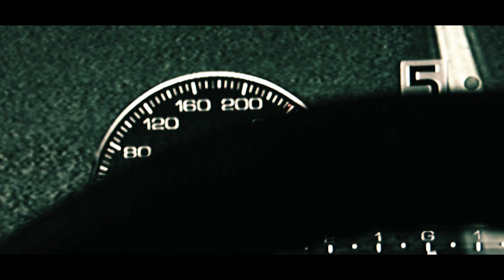GT Academy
Schnallen Sie sich an für eine Testfahrt mit dem heiß ersehnten Gran Turismo®6, die gleichzeitig Ihr Ticket für die Teilnahme an der GT Academy 2013 sein könnte.

Haben Sie, was nötig ist, um zu beweisen, dass Sie schneller sind als Ihre Freunde und die anderen GT-Fans Ihres Landes? Erzielen Sie in der Demo die schnellste Rundenzeit auf dem Silverstone Circuit und treten Sie in der nationalen Finalrunde an, um die Chance zu erhalten, am Race Camp in Silverstone im Vereinigten Königreich teilzunehmen.